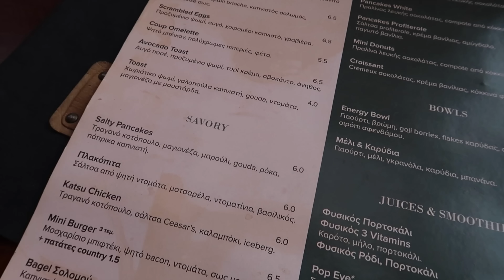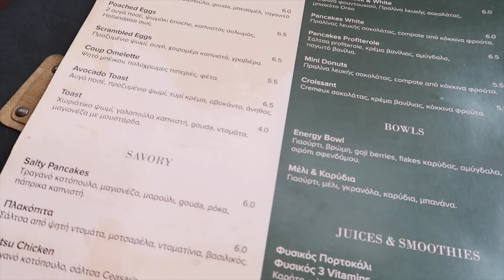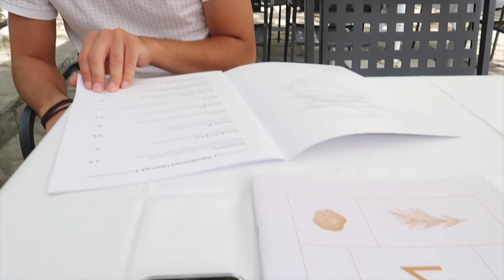ΔΟΚΙΜΑΖΩ ΤΑ ΠΙΟ INSTAGRAMIKA ΦΑΓΗΤΑ | THEANO MPOGIATZOGLOU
Σήμερα σας έχω ένα βιντεάκι εμπνευσμένο από έναν λατρεμένο YouTuber όπου θα δοκιμάζω τα πιο instagramika φαγητά. Για την ακρίβεια έχω εντοπίσει και στοχεύσει φαγάδικα, καφετέριες και γενικότερα μαγαζιά με instagramiko περιεχόμενο ώστε να τα επισκεφτώ και να τα δοκιμάσω. Πρόκειται για ένα ιδιαίτερο challenge όπου θα κυνηγάμε τα πολύ εμφάνιση να πιάτα του  instagram στην περιοχή μας και θα δοκιμάσουμε νέες γεύσεις. Έτσι θα δοκιμάσω πραγματικά τα πιο instagramika φαγητά και παράλληλα θα ανακαλύψω ίσως γεύσεις που δεν γνώριζα ότι μου αρέσουν.